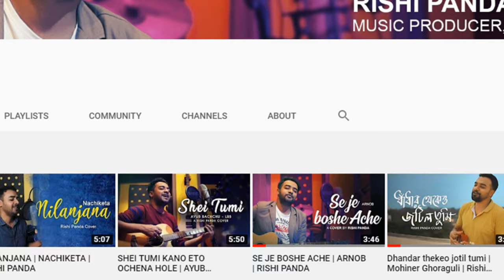Rode NT1A Mic Review with @rishipanda | Bengali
Hey there, this is Suryadip Panda, welcome to my channel Smart Gallery Pro .In this video I’m going to show you the review of Rode NT1A mic Review with Rishi Panda. @RishiPanda

  About Smart Gallery Pro  –  Smart Gallery Pro is a YouTube channel to watch Review of Smart to cool gadgets, making  circuit and other tech video. This is Your Tech Gallery.